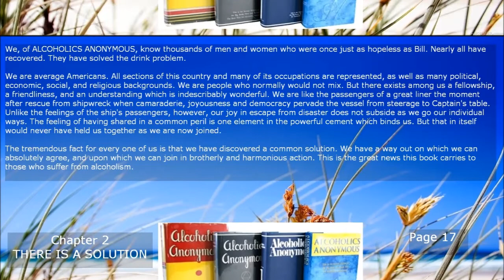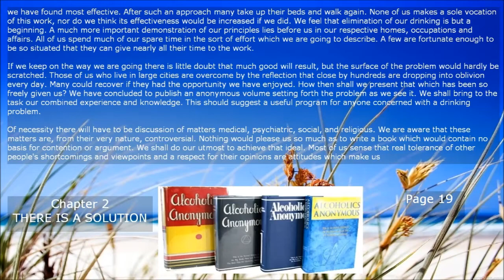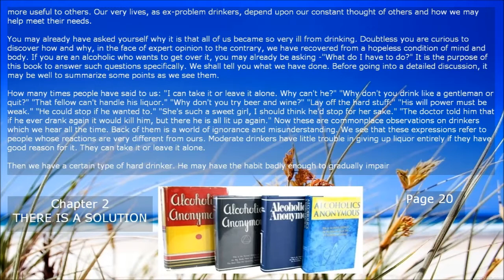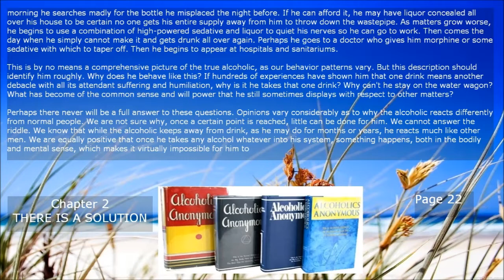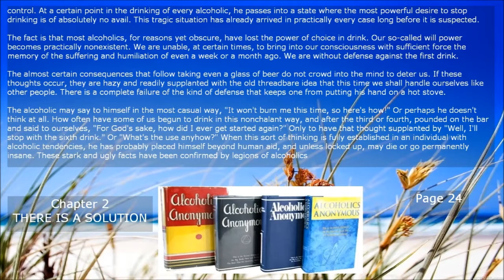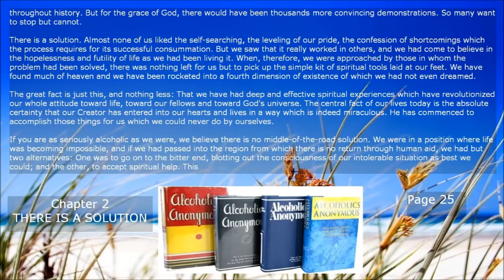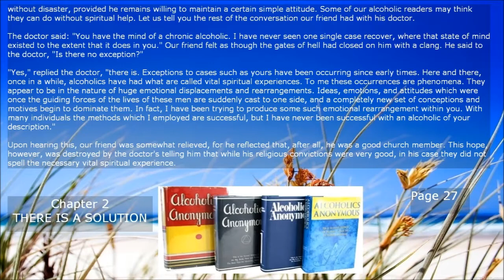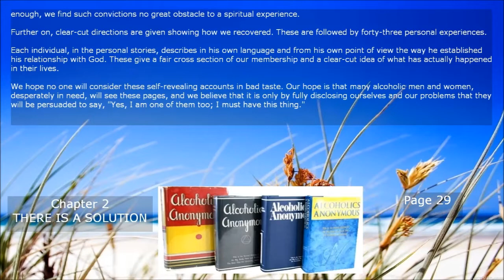AA Chapter 2 THERE IS A SOLUTION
Alcoholics Anonymous,
Chapter 5,
How it works,
AA,
Dr Bob,
Bill W,
Big Book,
12 Steps,
RECOVERED,
Powerless,
1st Step Experience,
Craving,
Desire,
Real Alcoholic,
Easy Does It,
4 Absolutes,
Honesty,
Purity,
Unselfishness,
Love,
Keep Coming Back,
Clarence Snyder,
AA Cleveland,
Akron Ohio,
Founders',
Serenity,
Amazing Grace,
The Doctor's Opinion,
Dr Silkworth,
drunk,
sober,
How it works,
Big Book,
12 Steps,
1st Step Experience,
Alcoholic,
Easy Does it,
Absolutes,
aa meetings,
sobriety,
aa speaker,
oxford group,
miracle,
peace,
serenity,
fellowship,